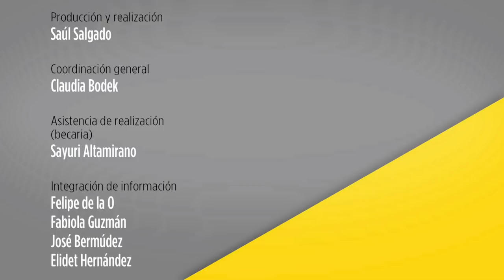Observatorio Cotidiano con Fernando Castañeda. El nuevo proyecto de gobierno.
El nuevo proyecto de gobierno, políticas y proyectos que ha planteado el próximo presidente de México, son tema de Análisis en el Observatorio de hoy. Fernando Castañeda comparte con  Ricardo de la Peña, presidente ejecutivo de ISA (Investigaciones Sociales Aplicadas), Claudia Ivett García, analista político y Lauro Mercado, director general de Mercaei, un diálogo sobre, el tratado de libre comercio y la migración. Además, expresan su opinión sobre el proceso de transición y la nueva administración encabezada por Andrés Manuel López Obrador.